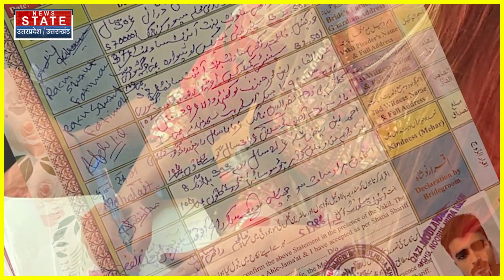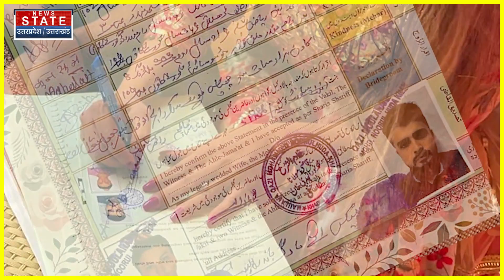Rakhi Sawant Marriage: आदिल ने कबूला सच्चाई, बताया क्यों हुई राखी सावंत से शादी ! | Aadil Reveal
News State Apps डाउनलोड करें:
Download Android and iOS Apps for more updates: